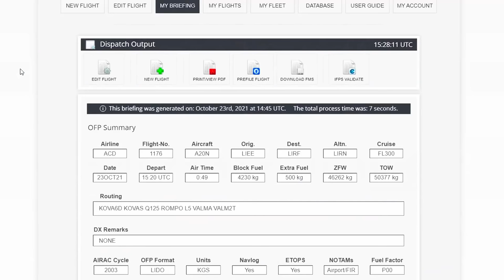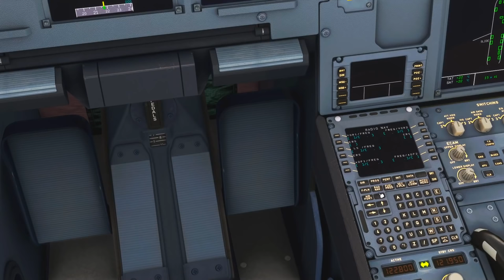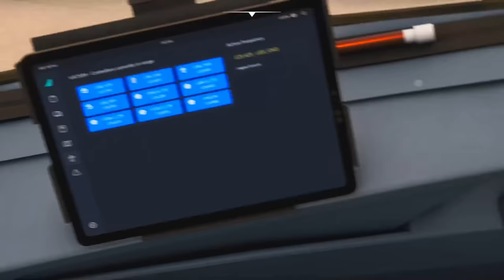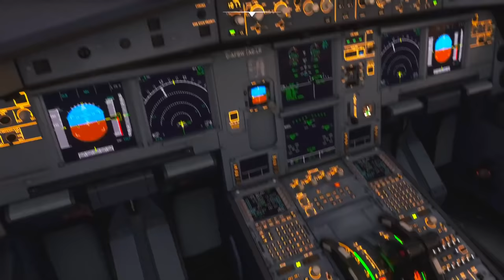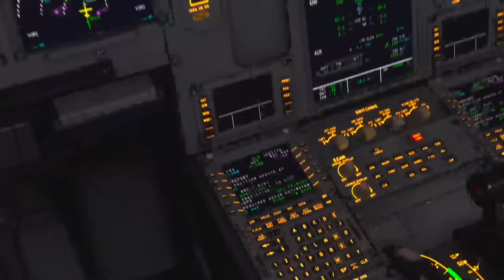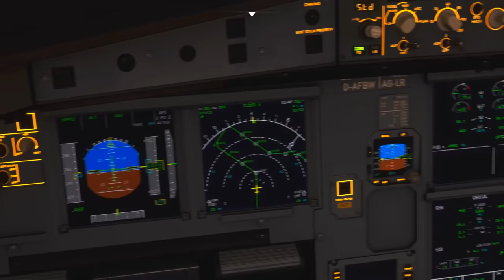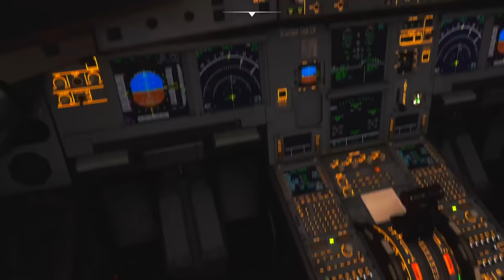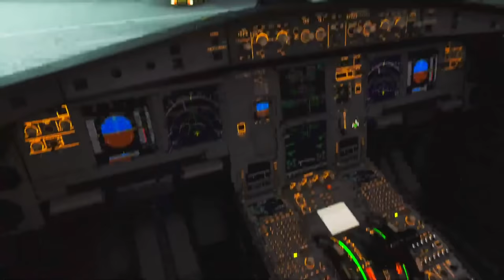A32NX FlyByWire | PILOTO REAL A320 | Como VOLAR en VATSIM | VUELO COMLETO | LIEE - LIRF | MSFS 2020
En el vídeo de hoy te traigo un tutorial del A320, como volar en la red de control de tráfico aéreo VATSIM.

Microsoft Flight Simulator 2020 Standard Edition:

Microsoft Flight Simulator 2020 Deluxe Edition:

Microsoft Flight Simulator 2020 Premium Deluxe Edition:

Tú opinión es importante déjala en los comentarios.

Si quieres ayudar a mejorar el canal y tener mejor contenido puedes aportar tu donación a través de estos enlaces. Estaré infinitamente agradecido.

Equipo:

Thrustmaster USB Joystick
Thrustmaster TCA Sidestick Airbus Edition
Thrustmaster TCA Quadrant Airbus Edition
Thrustmaster TCA Officer Pack Airbus Edition
Thrustmaster TCA Captain Pack Airbus Edition
HP Omen 15 15.6" FullHD
Ryzen 7-4800H
16GB de RAM
1TB SSD
Nvidia RTX2060-6GB
Audio-Technica AT2020 - Micrófono
Audio-Technica ATH-M20X - Auriculares
ASTRO Gaming A50
Behringer U-PHORIA UM2
Apple MacBook Pro